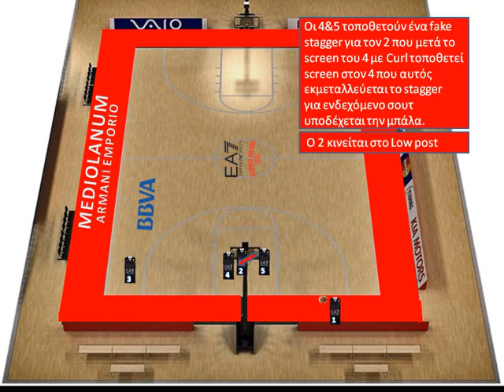ARMANI BASELINE OUT MAN TO MAN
MULTI CHOICE OPTIONS
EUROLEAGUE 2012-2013